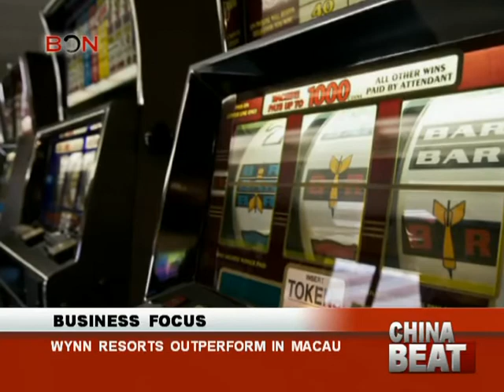Wynn resorts outperform in Macau - China Beat - May 2 ,2014 - BONTV China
BON, China, Video, News, Wynn，Macau，luxury,gambling,casino